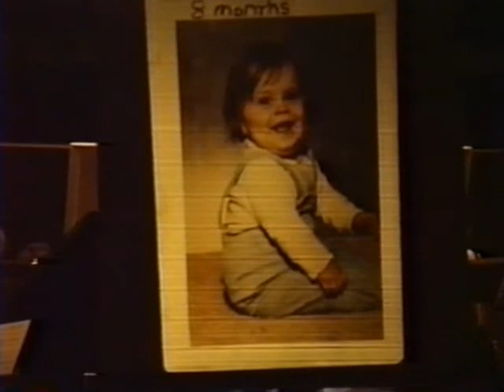HP Jazz Band 1990 - Pt 4